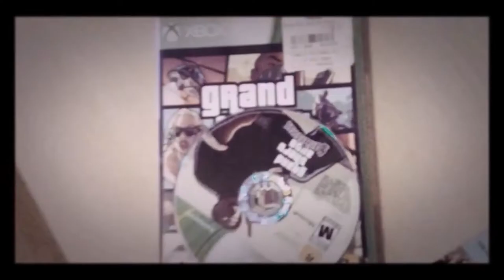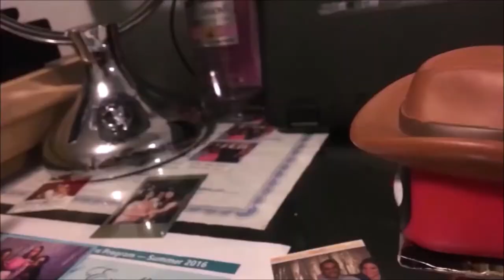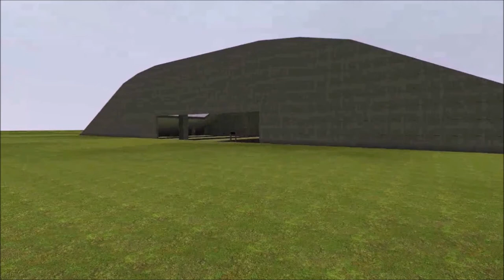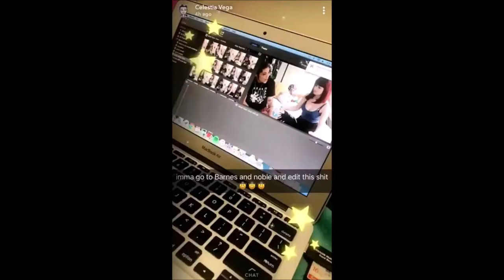The Carl Johnson Part 8 (GMOD ANIMATION)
The final part of the trilogy

1st gmod animation

Gmod and SFM Are coming soon